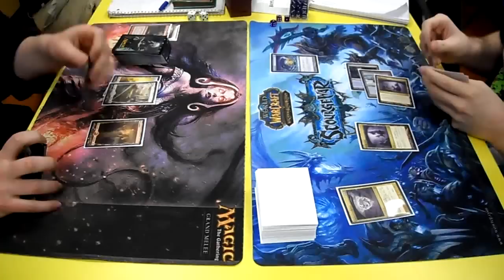"Magic The Gathering" Full Gameplay (Boros Warfare Vs Esper Control Game03) 1-19-10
This match is me playing my Boros Warfare deck against Austin who is playing Esper Control.  This is game 3 of the match.  Enjoy!!!